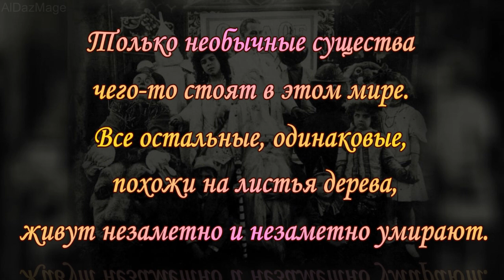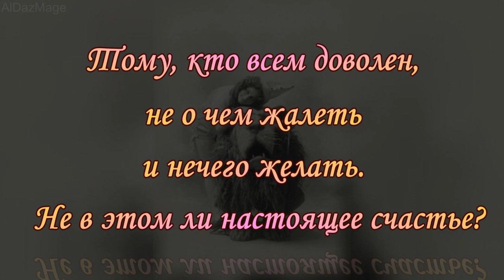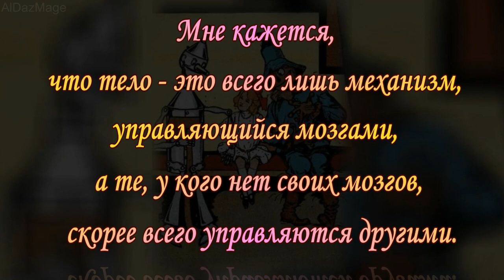10 цитат из Волшебной страны ОЗ. Из произведений Лаймэна Фрэнка Баума.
Лаймен Фрэнк Баум (Lyman Frank Baum; 15 мая 1856 года, Читтенанго, США — 6 мая 1919 года, Голливуд, США) — американский писатель, создатель волшебной страны Оз,  вымышленная страна из серии книг  «Удивительный волшебник из страны Оз». Классик детской литературы, чьи книги были десятки раз экранизированы, породили множество подражаний и пародий.